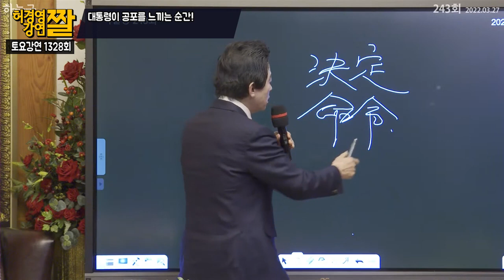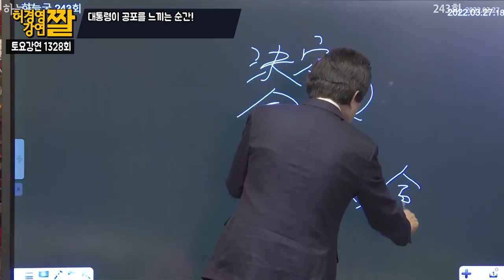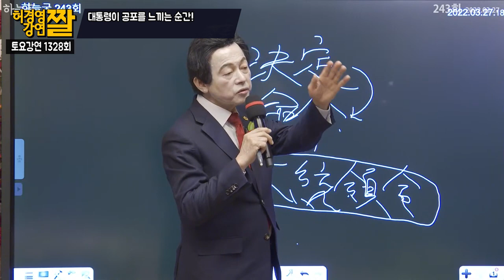대통령은 이럴때 공포를 느낄 것이다! - 허경영 -